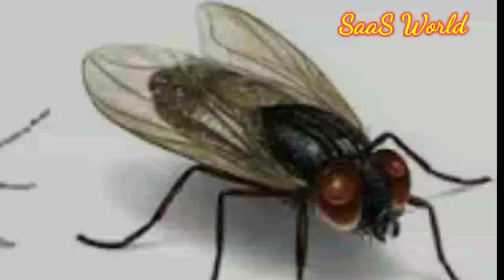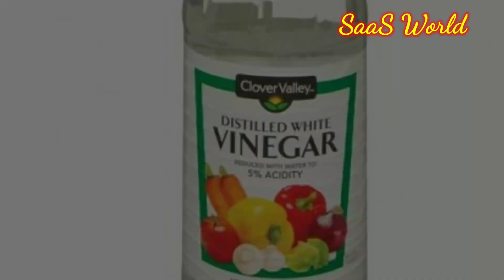How to get rid of Houseflies Naturally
ഈച്ചയെ തുരത്താൻ ചെലവ് കുറഞ്ഞതും, പ്രകൃതിദത്തമായതും, നമ്മുടെ ആരോഗ്യത്തിന് ഹാനികരമല്ലാത്തതുമായ കുറച്ച് കിടിലൻ ടിപ്സാണ് ഞാൻ ഈ വിഡിയോയിൽ ഉൾപ്പെടുത്തിയിരിക്കുന്നത്.
   വീഡിയോ ഇഷ്ടമായാൽ അഭിപ്രായം കമന്റ്‌ ബോക്സിൽ രേഖപ്പെടുത്തുമല്ലോ...